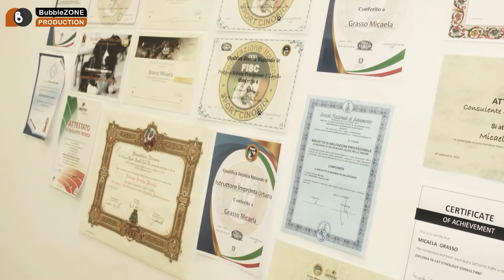Pet Star Club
Micaela Grasso, titolare del centro di Stella, è educatore cinofilo e consulente della relazione felina, ha conseguito il master in istruzione e riabilitazione cinofila cognitivo zooantropologica all'Università di Parma.

Pet Star Club è un centro cinofilo che fornisce consulenze per risolvere piccoli e grandi problemi con il tuo cane, oltre ad organizzare attività da fare con il tuo migliore amico.

Pet Star Club è una realtà nuova nell’ambito del mondo dei pet.

Pet Star club ha una piscina coperta di circa 9mx4m, con acqua riscaldata, con un istruttore sempre presente per attività ludiche e sportive di nuoto e gioco.

Pet Star Club propone percorsi sensoriali, giochi di fiuto e Problem Solving, soluzioni per cani che tirano al guinzaglio, cani anziani e problemi comportamentali.

Presso il centro di Stella si possono organizzare feste di compleanno per il tuo migliore amico, con giochi, addobbi e premi per tutti.